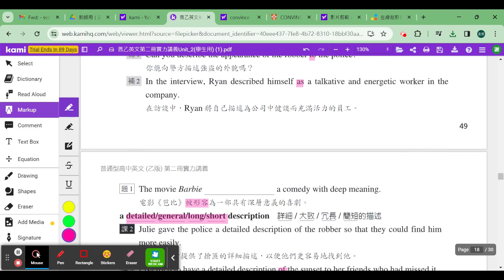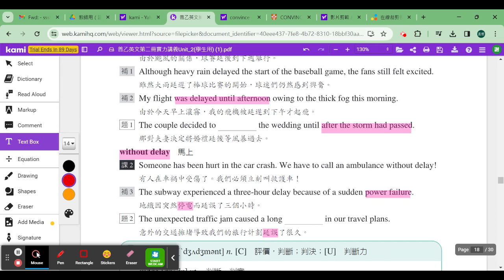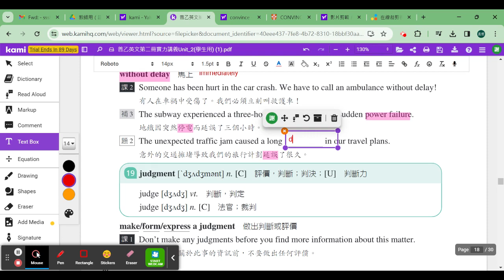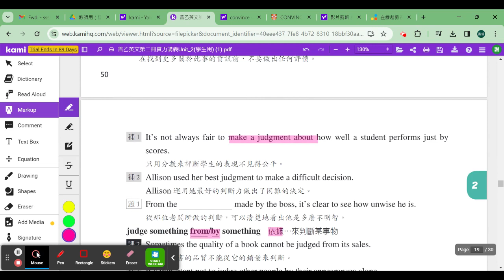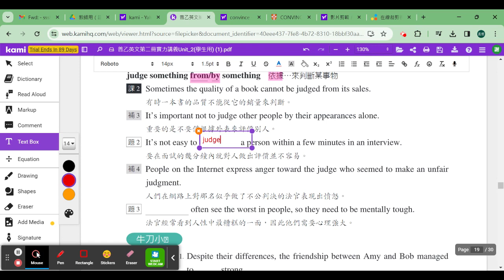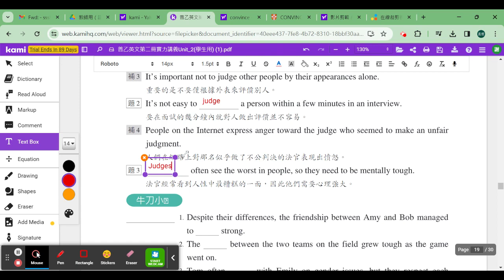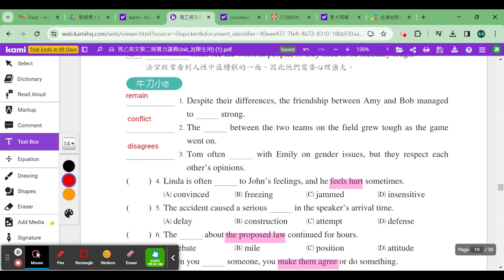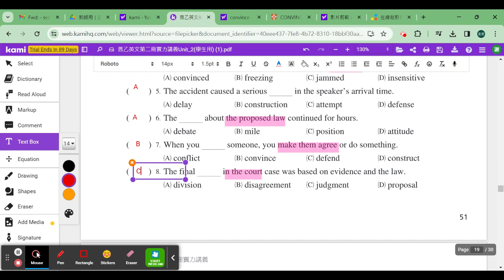普通型高中英文乙版第二冊實力講義U2 單字第13-牛刀小試講解影片